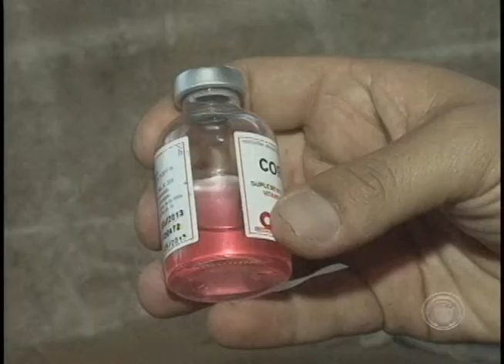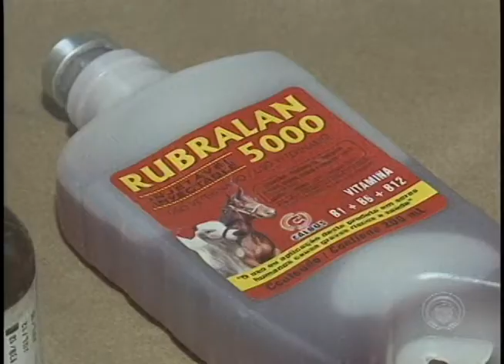Polícia Ambiental fecha rinha de galos na região de Londrina (01/09)